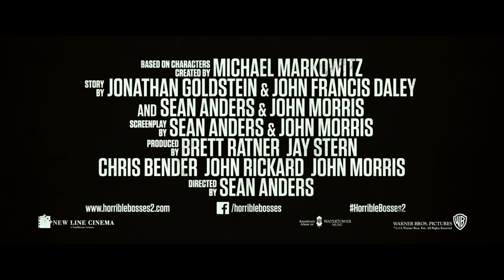Horrible Bosses 2 Official Teaser Trailer HD